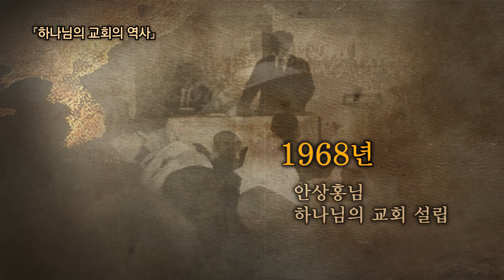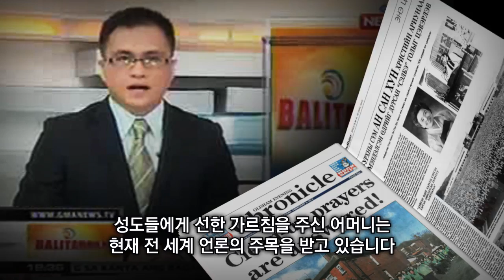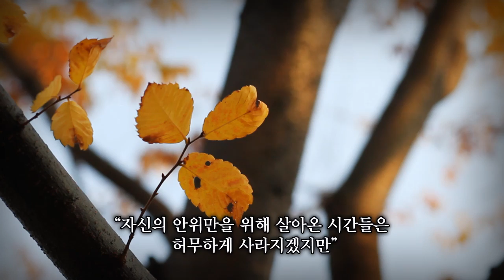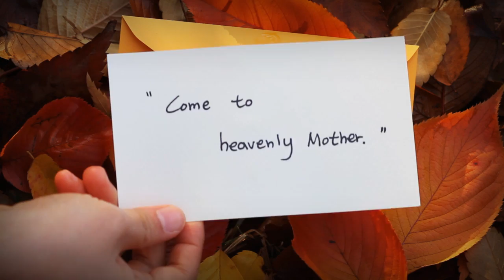어머니 하나님, 하늘 어머니께 오라 [하나님의 교회]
Autumn sweetly ripens in the warm sunlight.
Hand in hand like cirrus clouds going over the ridge, we will float and fly home.
When we go home, putting on the silver linen and taking off the arrogance, we will confess like pure-white winter.

Mother, I love you

Every year, thousands of people come to Korea according to the Bible's prophecy, like clouds, like doves flying to their nests.
What is the reason why these people come to Korea, a country that is unfamiliar to them?

"Also everybody from the Church of God wants to come to Korea. Because the Ark of the Covenant is here. So to get the opportunity to come here as a member of the Church of God is the most amazing thing you can ever dream of."

"The most high God are Heavenly Mother. Actually this is the place for Heavenly Mother dwells, the land of prophecy. So I came here to receive the water of life that can only receive here in Korea form God the Mother."

That's right.
Heavenly Mother is the reason why members of the Church of God in the whole world are visiting Korea.

At this time when the population of Christianity decreasing, what is the reason why the Church of God is showing remarkable growth?

That is because of God the Mother.
Mother's love transcends borders, ideas, and religions.
1.7 million Members of the Church of God are changing the world according to Mother's love.

"God the Father and God the Mother emphasized that we must live according to the teachings of the Bible. Not only with words, but they put them in practice."

"The words in the Bible, 'Be the light and the salt of the world,' mustn't just simply end up as a slogan."

"Not only with words, but we need to make efforts to actually achieve it."
 Joo Cheol, Kim the General Pastor of the World Mission Society Church of God

The whole world praised for the consistent voluntary service made to deliver Mother's love.

"You can actually make a difference"
Amir A. Dossal, the Executive Director of the United Nations Office for Partnerships

Given by the president of the United States, to individuals or organizations who have received 4,000 or more hours over devoted volunteer service.

President's Volunteer Service Award
Mother, who has given the good teachings to the members, is getting media attention from the whole world.
Come to Heavenly Mother who gives us blessings of eternal life with the words of the water of life.